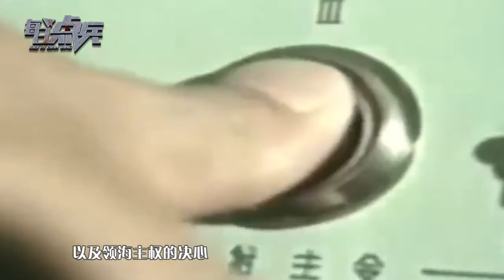【点兵435】隐藏在大山深处的中国核潜艇基地